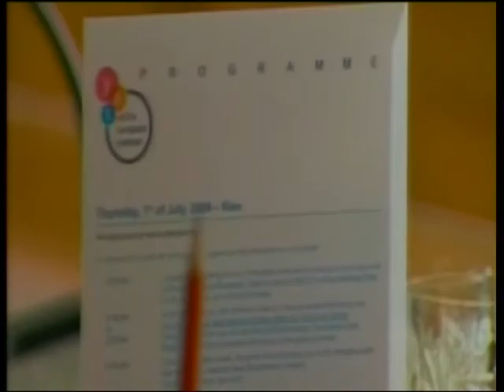Closing Remarks: Aleksander Kwasniewski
Aleksander Kwasniewski, President of Poland (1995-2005), Chairman of the Board, Yalta European Strategy